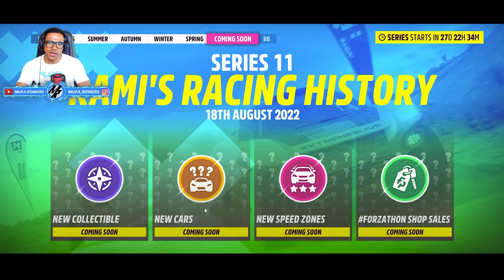FORZA HORIZON 5 - NOVO CARROS GRATIS UPDATE 10 PLAYLIST DO EVENTO SAZONAL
Salve, hoje nos vamos falar sobre o Update 10 do Forza Horizon 5, vamos conferir os novos carros que são aparecer na playlist do festival. Vamos ter vários carros elétricos e novos Porsche 911 customizados. Obtenha todos os detalhes em nossa postagem da Série 10.  Forza Horizon 5 esta se unindo a Extreme E para a Série 10 de Horizon Mexico.

➥☎Central de Atendimento Xbox 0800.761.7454